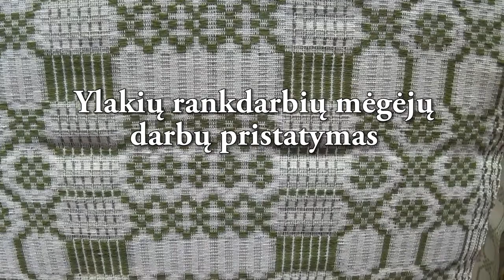Ylakių rankdarbių mėgėjų būrelis